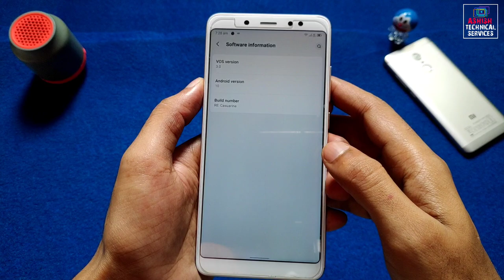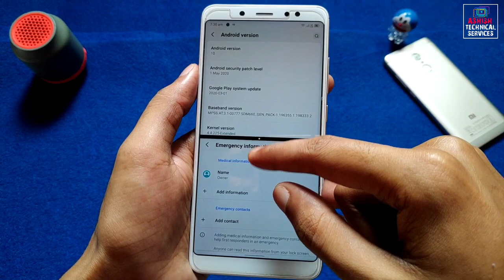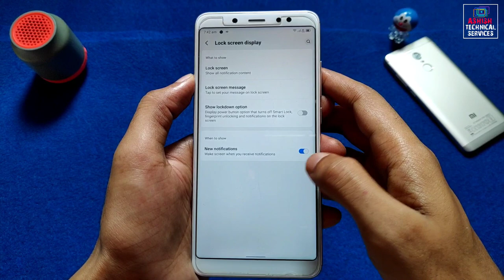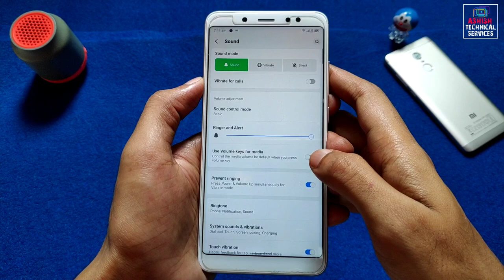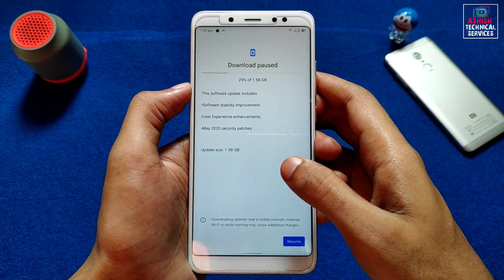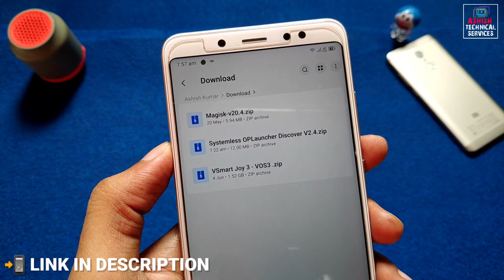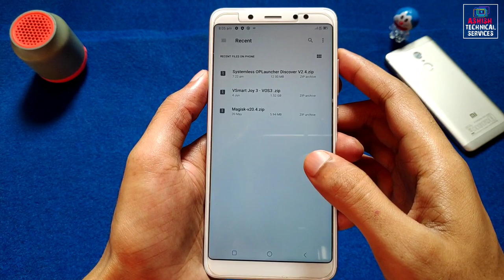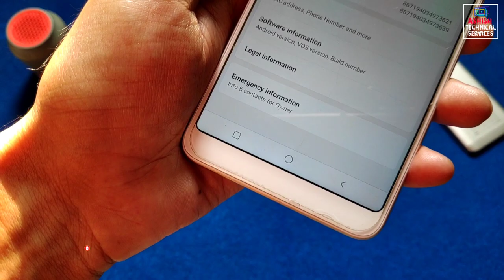Vsmart Joy 3.0 (VOS) Android 10 Port For Redmi Note 5 Pro | ONE UI, PUBG HD | REVIEW & INSTALL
By - @NeFeroN

🔥 𝗙𝗢𝗟𝗟𝗢𝗪 𝗠𝗘 🔥

🎵 𝗠𝗨𝗦𝗜𝗖 𝗖𝗥𝗘𝗗𝗜𝗧